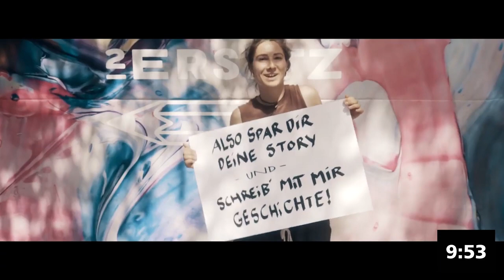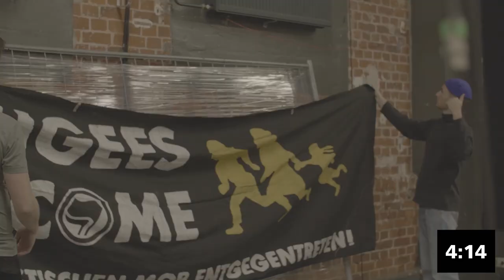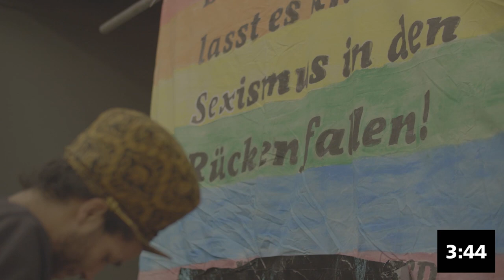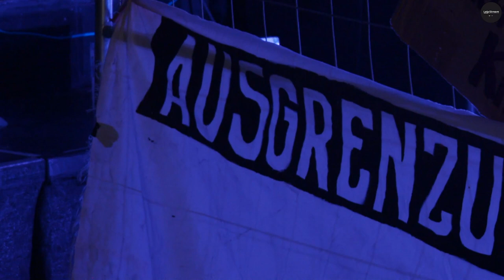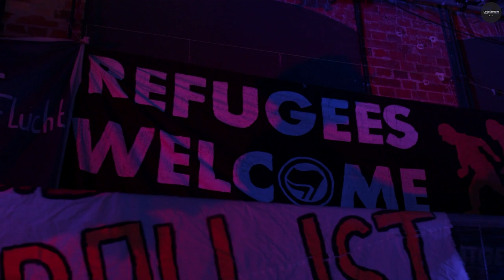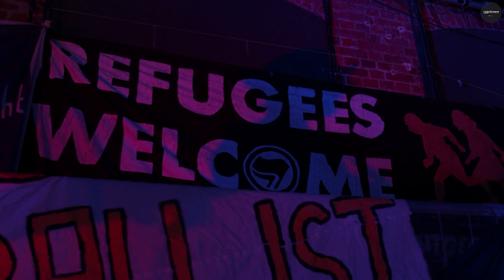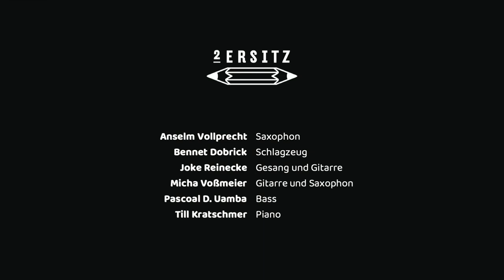2ERSITZ _ Livestream-Konzert (14. Mai 2020)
Livestream-Konzert mit 2ersitz aus dem WERK 2, Halle D vom 14. Mai 2020, 20.00 Uhr.
Eine Koproduktion von LeipStream, Urban Tree Music und WERK 2.

Diese Produktion finanziert sich über Spenden, also gebt, was ihr könnt
Tipp: Legt noch was drauf, denn 25 % der Spenden gehen an Sea Eye.

ÜBER 2ERSITZ
Für die Leipziger Band 2ersitz gibt es keine Alternative als sich in ihre Musik zu stürzen. Das vermeintlich schon Bekannte neu zu entdecken, ihm neue Facetten abzugewinnen, ihre Umgebung aufmerksam zu betrachten ist Vorsatz und Bedürfnis zugleich. 2ersitz genießen das Leben in vollen Zügen und beschreiben Momente des Glücks, der Stille, der inneren Zerreißproben und wahnwitzigen Tagträume.

Sie selbst würden sich als bunte Vögel beschreiben, moderne Hippies, die statt Karriere zu machen sich darum scheren, Dinge anzupacken, die sie wirklich interessieren, wie Hip Hop, Pop und Reggae. So blicken 2ERSITZ bei voller Fahrt aus dem Fenster, das Ziel nicht klar umrissen, aber mit dem unbedingten Willen ihre Träume zu leben, denn umkehren ist undenkbar.
Es warten Überraschungen auf euch! Verpasst das nicht und schaltet ein.

BETEILIGT WAREN:
Anselm Vollprecht _ Saxophon
Bennet Dobrick _ Schlagzeug
Joke Reinecke _ Gesang und Gitarre
Micha Voßmeier _ Gitarre und Saxophon
Pascoal D. Uamba_ Bass
Till Kratschmer _ Piano

Jens P. Neumann _ Management

Ruben Günther _ Technische Leitung und Regie
Sabrina Anders _ Produktion
Bastien Bodenstein _ Kamera
Max Bernhardt _ Kamera
Emanuel Pelz _ Special Support

Carsten (WERK 2) _ Ton
Leon (WERK 2) _ Licht

2ersitz & Urban Tree Music schicken DANK und LIEBE an
die Telegram-Crew
Ansi
alle, die beim Bühnenbild und der Promo geholfen haben
Linxxnet Leipzig

LeipStream sagt Danke an
Martin Jehnichen _ streamio.de
Philip Wilson _ 89tasten.de
SendingOvations.in
Zeppelin Rental GmbH